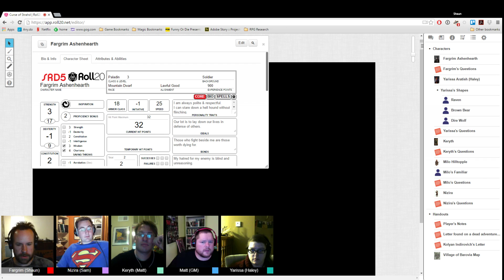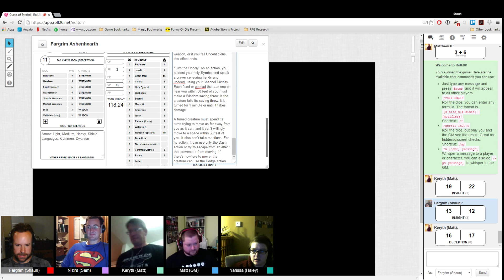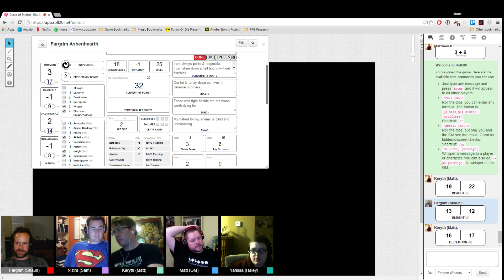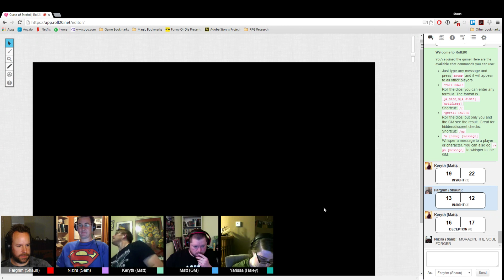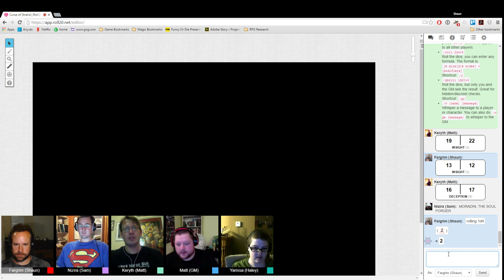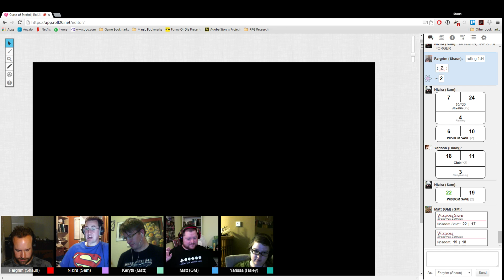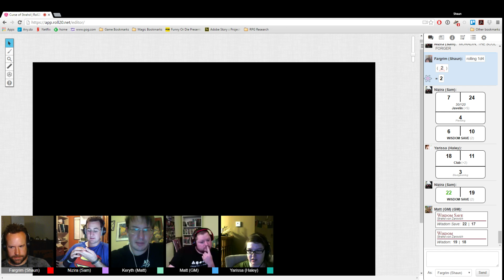LET'S PLAY: Dungeons & Dragons - Curse Of Strahd, Part 1